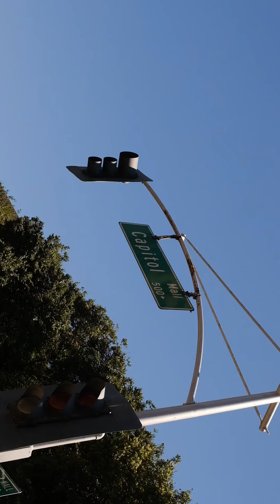California Lowrider Holiday Weekend